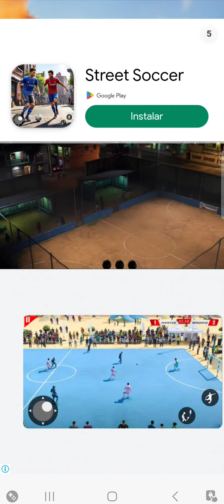Agent Hunt - Tirador sicario - Part 4 Distrito de Steelgrave Mision 1-12, Mata al Jefe Completado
Agent Hunt - Tirador sicario
Agent Hunt - Tirador sicario - Game

Acerca se este juego

Juego de sigilo y fps para expertos en agentes secretos y francotiradores.

Te presentamos ""Agent Hunt: Experto del sigilo en acción"", el mejor juego de acción y tiradores.

 En ""Agent Hunt"", estarás en los zapatos de un habilidoso espía letal, entrenado para derribar objetivos de alto nivel con precisión y discreción. Tu experiencia en el mundo de los juegos FPS y tu conocimiento como tirador se ponen a prueba, ya que estarás en el rol de Mr Bullet, un legendario francotirador sicario conocido por su puntería inigualable.

 Sumérgete en una historia apasionante, en la que deberás pasar por escenarios desafiantes y utilizar tus instintos de cazador espía para completar cada misión sin que te descubran. Eres un asesino a sueldo experimentado y deberás eliminar a tus objetivos con suma precisión. Utiliza tu arsenal de armamento de alta tecnología y demuestra que eres el mejor héroe de acción.

 Gráfica realista: Sumérgete en el rol de un agente secreto en acción con imágenes espectaculares que le dan vida al mundo encubierto.
 Maestro del sigilo: Conviértete en sicario, caza a los asesinos, vuélvete un experto en el arte de la infiltración y derriba a tus objetivos silenciosamente en este juego de disparos en primera persona.
 Desafiantes misiones de espías cazadores: Acepta misiones de gran riesgo, sé un asesino a sueldo inteligente con planificación estratégica y ejecución cuidadosa. ¡No te olvides que eres el maestro del sigilo!
 Múltiples mapas: Explora entornos diversos, desde ciudades extensas a escondites de enemigos, cada lugar con sus propios desafíos.
 Gran arsenal: Equípate como un francotirador profesional con diversas armas de última tecnología y dispositivos para realizar operaciones encubiertas en uno de los mejores juegos de disparos en primera persona.
 Entornos dinámicos: Adáptate a situaciones que están en constante cambio. Utiliza el entorno para que no te descubran como todo un verdadero agente secreto.
 Acción de agente de élite: Conviértete en espía sicario cazador, ejecuta tus misiones de manera impecable y emplea astutas tácticas para demostrar tus habilidades de tirador en primera persona.

 La colaboración es fundamental en ""Agent Hunt"", ya que puedes armar equipo con otro agente habilidoso en el modo multijugadores ""Dos espías"". Juntos, podrán hacer que la caza de sus objetivos sea aún más emocionante.

 Prepárate para experimentar un juego de acción y disparos en primera persona espectacular en ""Agent Hunt: Sigilo en acción"". Descárgalo ahora y sumérgete en gráficos realistas, misiones de fps desafiantes, múltiples mapas e intensas experiencias de juego donde podrás demostrar tus habilidades como francotirador. ¿Y si acabas siendo el mejor agente en acción? Llegó la hora de embarcarte en esta misión como francotirador sicario.

 ¿Tienes todo lo necesario para convertirte en el mejor sicario en esta aventura de espías de alto nivel? Demuestra quién eres y métete en el rol del agente secreto que el mundo necesita en ""Agent Hunt"": el juego de disparos en primera persona ideal. ¡Descárgalo ahora y sumérgete en un mundo lleno de acción para francotiradores sicarios!